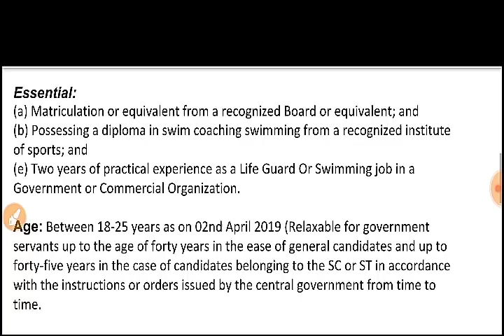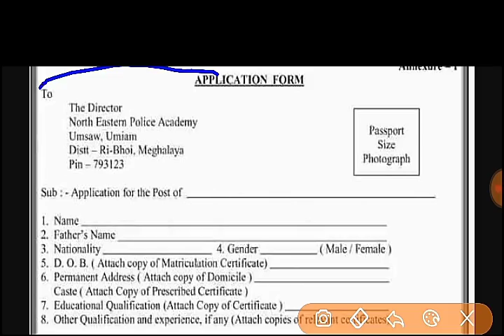চাকৰি খবৰ// 10 Pass Jobs in Assam candidates apply, New jobs in Assam, North Eastern police academy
Nepa, north eastern police academy recruitment 2019 in 2 posts,
Nepa Shillong recruitment 2019,
10 pass jobs in Assam, assam new vacancies in 10 pass,
police jobs in Assam,

ধন্যবাদ_